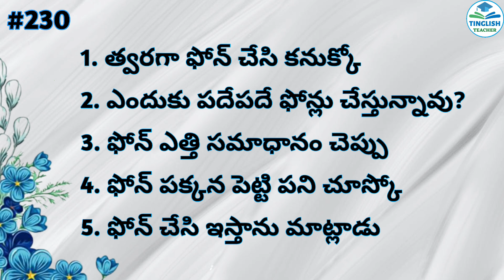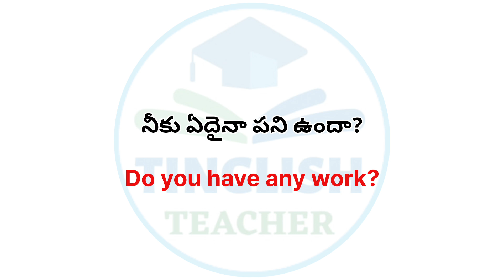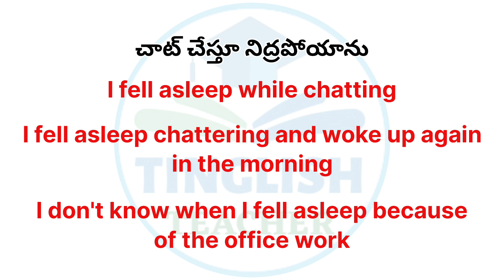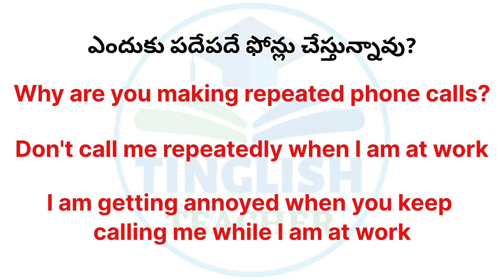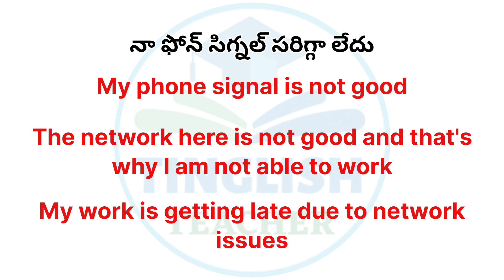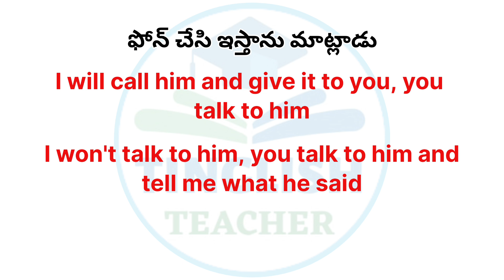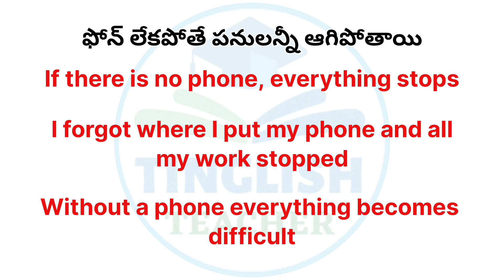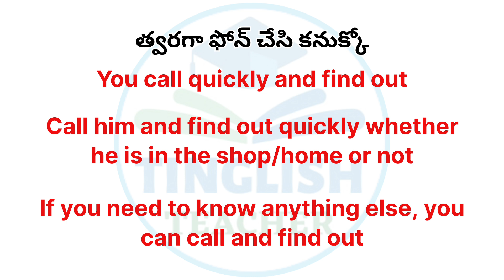Telephone related English sentences || Learn English through Telugu || Tinglish Teacher